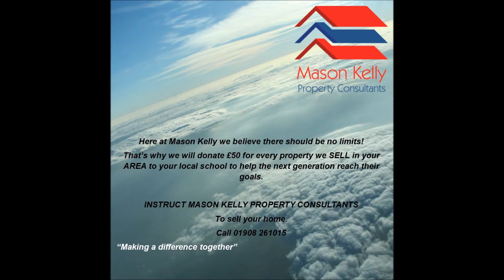Mason Kelly Intro Video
Mason Kelly, Property, services, consultants, houses, apartments, viewings, valuations, value